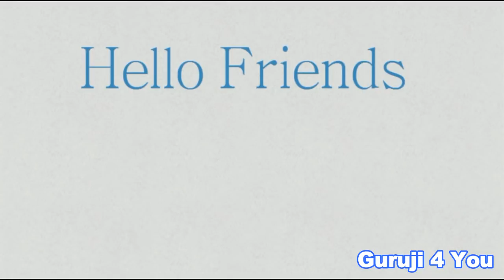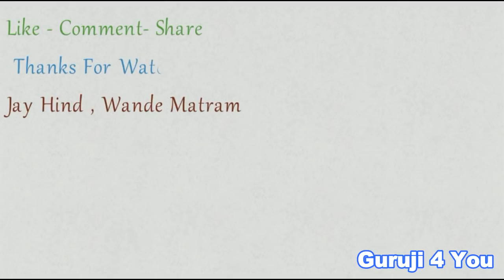Top 5 Stock Rcommended By Global Broker For April 2018🔥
Namskar Dosto is video me maine aap logo ko Global Broker k bataye gaye 5 aise stock ke bare me bataya hain jo aapko april month me jabarjast return dene wale hain .. umeed hain video appko pasand aayega.

Stock Name
1:- Vedanta
2:- Hindustan Zinc
3:- Indusland Bank
4:- Bharat Forge
5:- Westlife Development

Stock Market Book
The Intelligent Investor ==

Security Analysis: Sixth Edition, Foreword by Warren Buffett==

One Up On Wall Street: How To Use What You Already Know To Make Money In the Market ==

Rich Dad Poor Dad ==